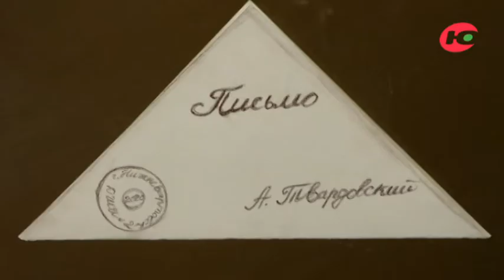Мультфильм «Письмо»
Авторы: воспитанники детской школы искусств №2 - студии анимации «Сёхри-Хохри», г. Нижневартовск.